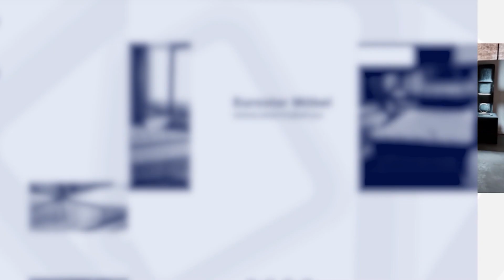28 Şubat Postmodern Darbesine Giden Yolda Neler Yaşandı ? TARİHE BAKIŞ 05.03.2023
►► Tarihe Bakış YouTube Kanalı :/ @tarihebakis

28 Şubat Postmodern Darbesine Giden Yolda Neler Yaşandı ?
Necmettin Erbakan Başbakanlığındaki hükümetin laikliğe aykırı davrandıkları gerekçesiyle, üst düzey generaller tarafından iktidardan düşürülmesine giden yolda neler yaşadı..?
Tarihe postmodern darbe olarak geçen bu olayin degerlendirmesi bu programda…
28 subat magduru, Tarih araştırmacısı ve çevirmen Prof.Dr.Ahmet Ağırakça ve daimi konuk Mustafa Yenitaşın Katilimlariyla
Tarihe Bakis, Gülsüm Saraç’ın sunumu ile Pazar saat 16:00’da Avrupali Türklerin Televizyonu Kanal Avrupa'da

Jordingstr. 5 47119 Duisburg

Kanal Avrupa Türksat 4A üzerinden yayın yapmaktadır.
Frekans: 12729
Sembol: 30000
Polarizasyon: H
FEC: 2/3